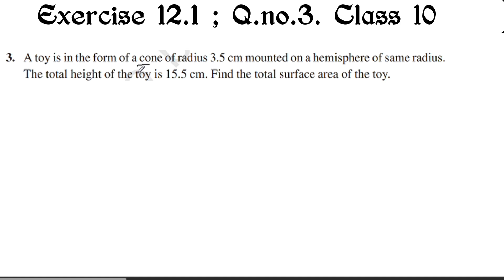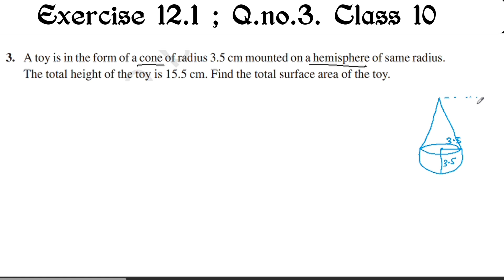Exercise 12.1 Q.no. 3 Cbse Class 10 Maths Chapter 12 New Syllabus In Malayalam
Topics
1) cbse maths class 10
2) cbse maths class 10 chapter 12
3)cbse classes by grace jose
4) ncert maths solutions
5) surface areas and volumes  class 10 maths
6) class10 chapter 12 maths
7)  class 10 maths  chapter 12
8) class 10 surface areas and volumes   in malayalam